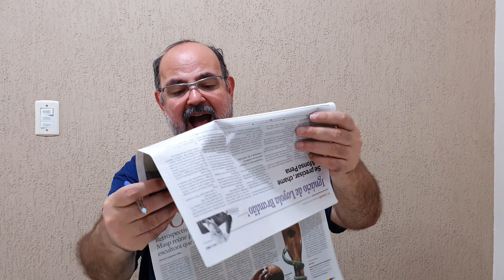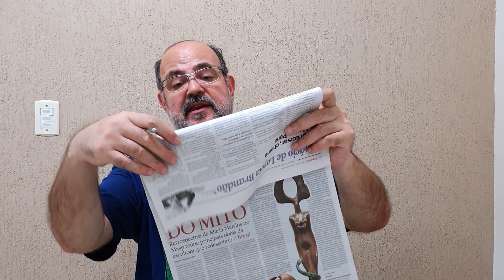Space Adventure. Jornal do Mazza (Atualidades 1.517)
Exposição com artigos da Nasa.

Fontes:
- "Viagem da Terra à Lua e além" por André Cáceres no O Estado de S. Paulo, edição 46.700 de 27 de agosto de 2021;

Cartaz:
- Space Adventure

Apoio:
- Sonnora Audiovisual (@sonnoraaudiovisual)